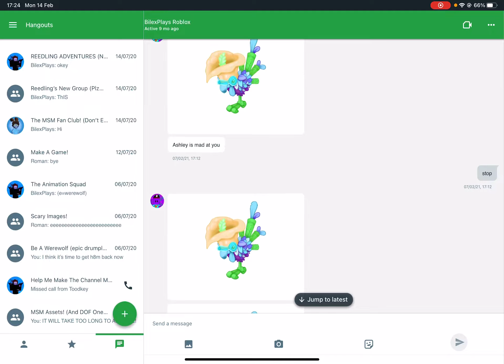I found some cursed texts